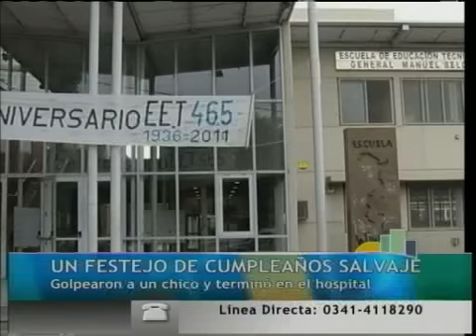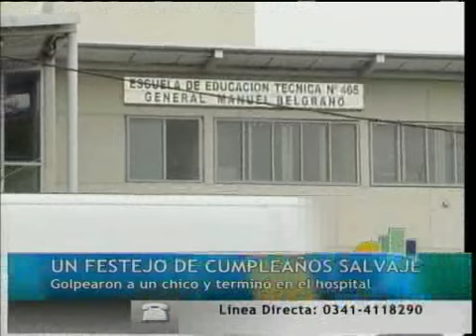SOCIEDAD - Festejo de cumpleaños violento